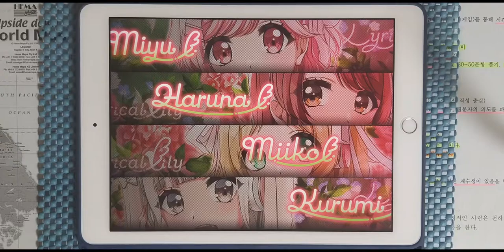【D4DJ Groovy Mix】irony -season 02- (EXPERT 12) PFC [Hand Cam]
* 동영상 정보 *
- 게임 : D4DJ Groovy Mix(グルミク)
- 악곡 : irony -season 02-
- 아티스트 : ClariS
- 카테고리 : 원곡
- 작사 : kz
- 작곡 : kz
- 편곡 : kz
- 채보 제작자 : 霧坂ゆらぎ (키리사카 유라기)

* 라이브 설정 *
- 레인 설정
- 노트 설정
속도 : 9.2 크기 : 150%
- 판정 설정